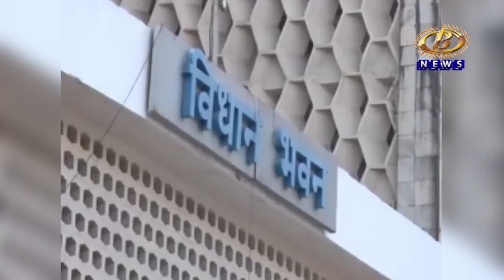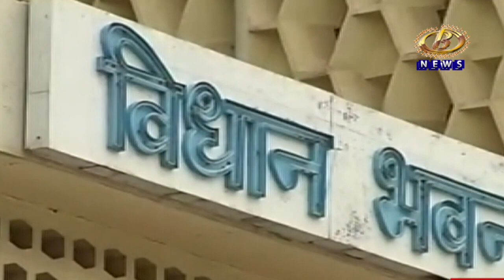इचलकरंजीतील कॉंग्रेसच्याच १६ नगरसेवकांनी मंत्री सतेज पाटील यांच्या भेटीकडं फिरवली पाठ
इचलकरंजीतील कॉंग्रेसच्याच १६ नगरसेवकांनी मंत्री सतेज पाटील यांच्या भेटीकडं फिरवली पाठ, कॉंग्रेसला खिंडार पडल्याची चर्चा